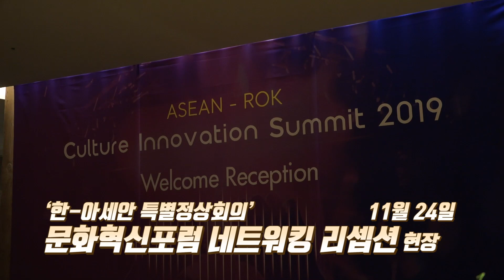‘2019 한·아세안 특별정상회의’ 문화혁신포럼 네트워킹 리셉션 현장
강경화 장관 환영사에 등장한 BTS?
‘2019 한·아세안 특별정상회의’ 문화혁신포럼 네트워킹 리셉션이 24일 부산에서 열렸습니다.

환영사에서 강경화 외교장관은 문화가 다양한 산업 분야와 만나 부가가치를 창출할 수 있는 플랫폼이 될 수 있다고 설명하면서 K-POP 스타 방탄소년단 제이홉 의 사례를 들기도 했는데요,
문화혁신포럼 주요 인사들이 모인 리셉션 현장 분위기 전해드립니다.🙂